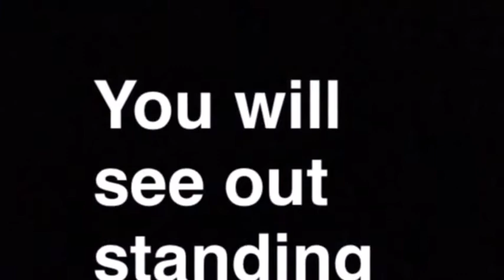Coral Hunter trailer, coming March 2017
Get ready for my new show that everyone will enjoy and love.